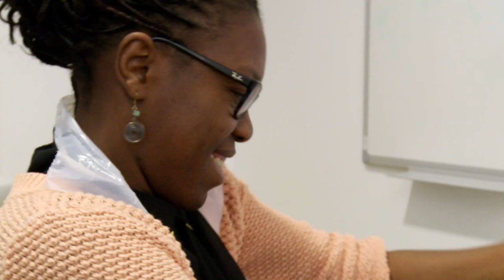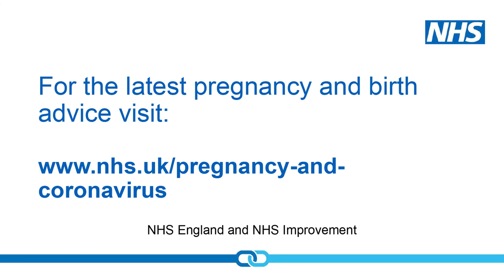Itching: what does it mean? - intro by Prof Jacqueline Dunkley-Bent, Chief Midwifery Officer, NHSE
Midwife Mavis explains how itching can be a sign of the liver problem intrahepatic cholestasis of pregnancy (ICP), and pregnant mum Shareen describes her experience of ICP.
It’s really important to know the danger signs of problems when you’re pregnant. Have a look at the videos 'Vaginal bleeding or discharge – the facts' and 'Is my baby moving enough?'\

This is one of over 300 films in our Baby Buddy app and one of six new films that Best Beginnings has created in collaboration with NHS England to support parents during COVID19. The films are “re-makes” of some of the Safer Pregnancy films we made in collaboration with the charity Sands. Each new film starts with a short piece-to-camera by the Chief Midwifery Officer, Jacqueline Dunkley-Bent to UK pregnant women during COVID-19 including an introduction to the film that follows.

Baby Buddy is an evidence-based and NHS approved pregnancy and parenting app that Best Beginnings created to help all children have the best start in life and reduce inequalities in child health. Baby Buddy were developed in co-creation with parents and professionals to empower and inform parents of all backgrounds to have the knowledge and confidence to look after their own mental and physical health and maximise their baby’s physical, emotional and language development.

As well as over 300 films, Baby Buddy provides daily information through pregnancy until and until your baby is six months old. It also includes hundreds of FAQs and a number of interactive features.

The phone app version of Baby Buddy is only available in the UK and can be downloaded
It includes a number of interactive features including an editable “digital best friend”, a goal setting feature and 24/7 access to the Baby Buddy Crisis Text Messenger if you are in emotional distress.

For the rest of the world, Baby Buddy is available as a web-app providing the daily information, the films and the FAQs but not the interactive features.

The UK version of the Baby Buddy web app can be found

The Cyprus version of the Baby Buddy web-app is available in Greek, Turkish, English, Russian and Arabic and can be found

Best Beginnings is committed to working from the evidence and contributing to it. For details of in-house and independent academic evaluations of Baby Buddy go